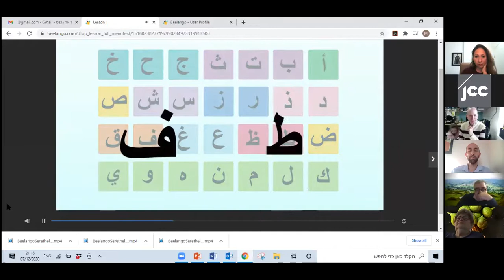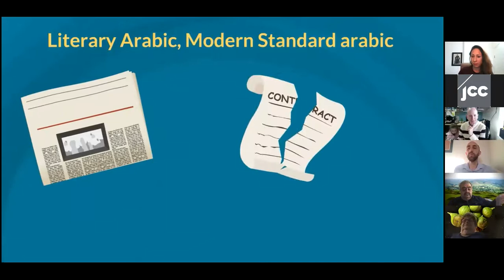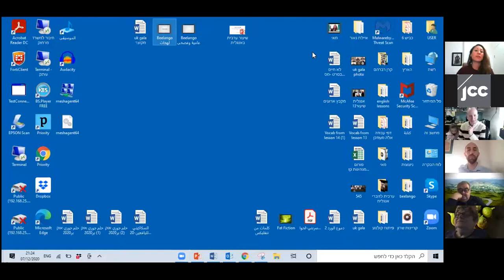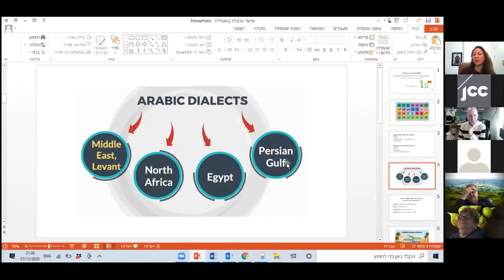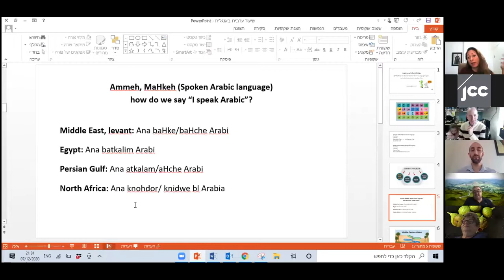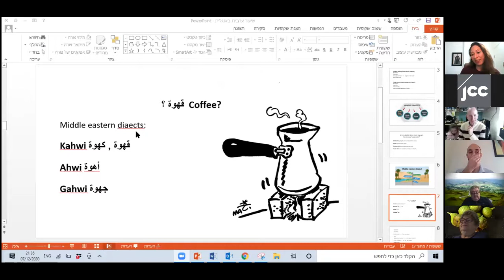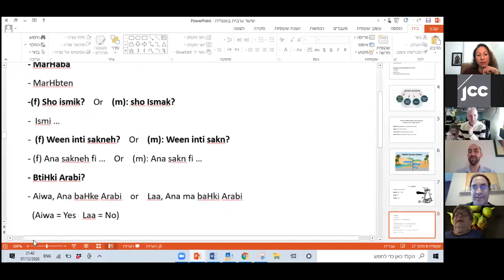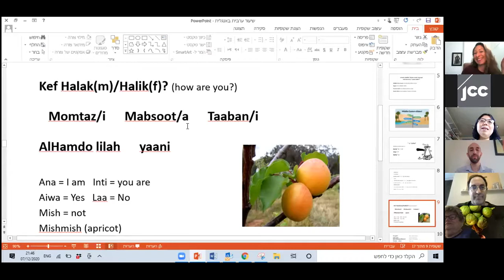Arabic as a Cultural Bridge class